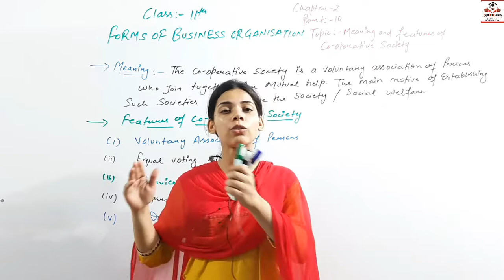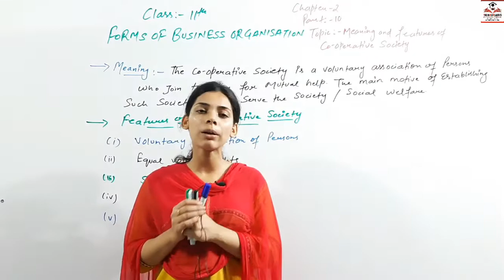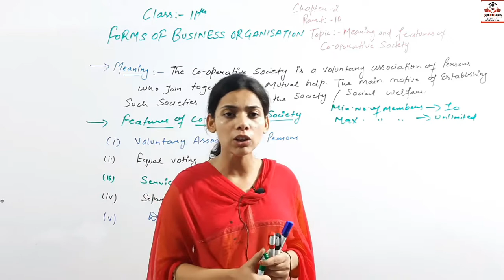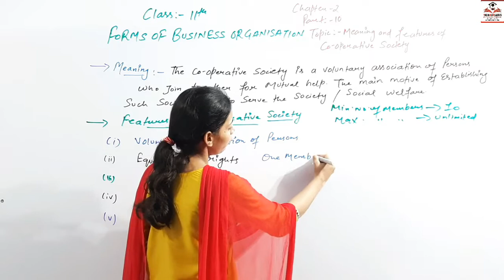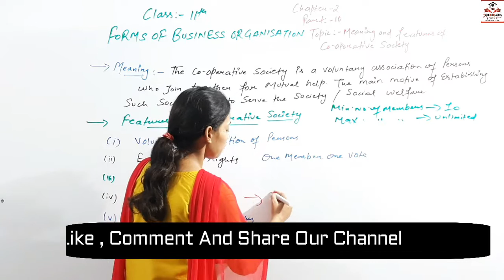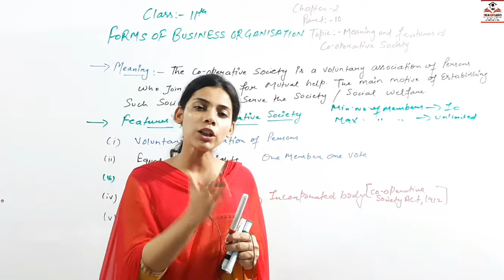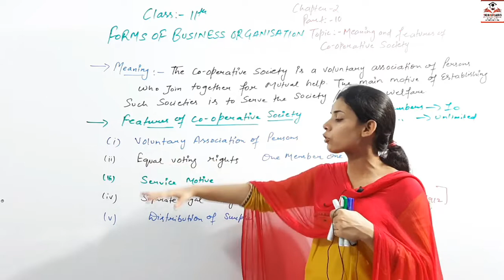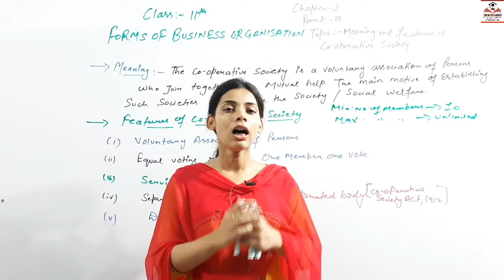Part-10 Chapter-2, Class 11th ,Topic- Meaning and Features of Co- Operative Society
Forms of Business Organization , Topic:- Meaning and Features of Co- Operative Society By Anam' Ma'am
A business organization can take many forms. One such form is that of a cooperative society. Such societies have unique features of joint ownership and democratic leadership. Let us take a brief look at their features and some types of societies.

As it is a voluntary association, the membership is also voluntary. A person is free to join a cooperative society, and can also leave anytime as per his desire. Irrespective of their religion, gender & caste, membership is open to all.
It is compulsory for the co-operative society to get registration. The co-operative society is a separate legal identity to the society.
It does not get affected by the entry or exit of its members.
There is limited liability of the members of co-operative society. Liability is limited to the extent of the amount contributed by members as capital.
An elected managing committee has the powers to take decisions. Members have the right to vote, by which they elect the members who will constitute the managing committee.
The cooperative society works on the principle of mutual help & welfare. Hence, the principal of service dominates it’s working. If any surplus is generated, it is distributed amongst the members as a dividend in conformity with the bye-laws of the society.